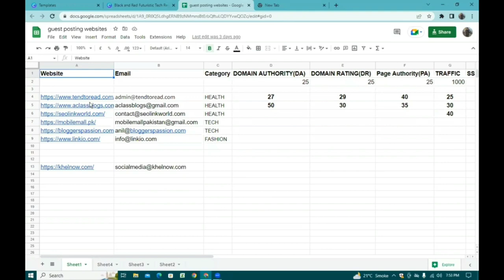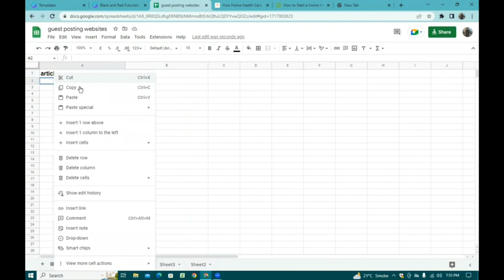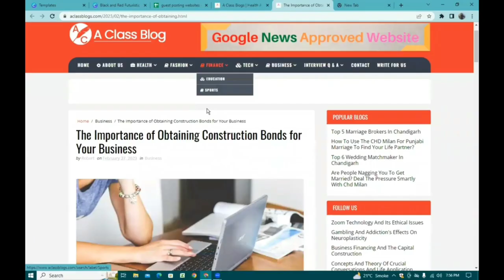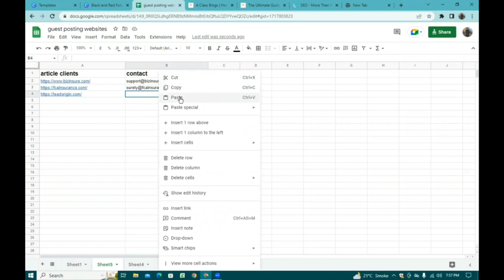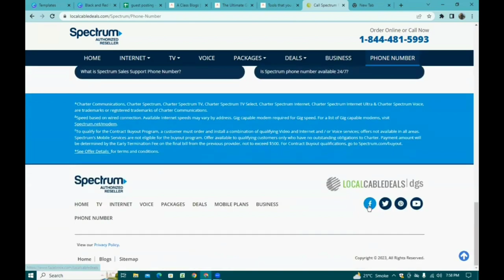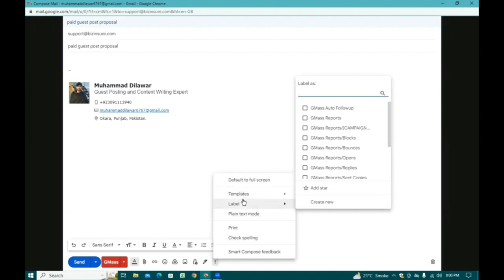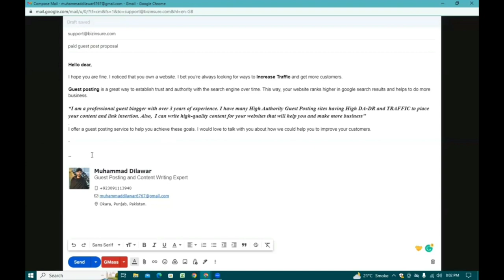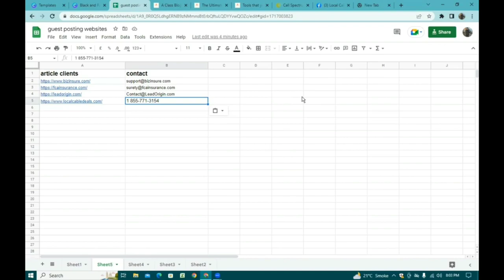Google Article Clients|Clients method 1